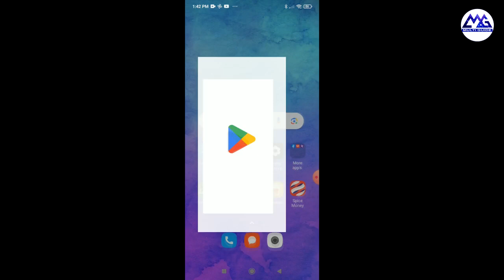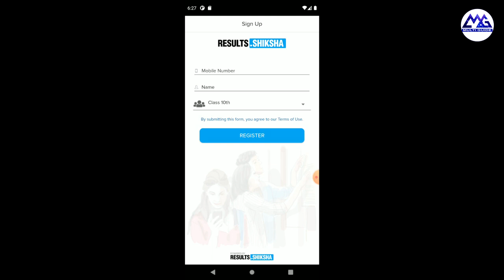How To Get West Bengal Madhyamik Result 2023 in Mobile | WBBSE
How To Get West Bengal Madhyamik Result 2023 in Mobile | Madhyamik Result 2023 in Mobile | WBBSE Result 2023
How to check madhyamik results online 2023 in mobile | WB Madhyamik result 2023 | Madhyamik result